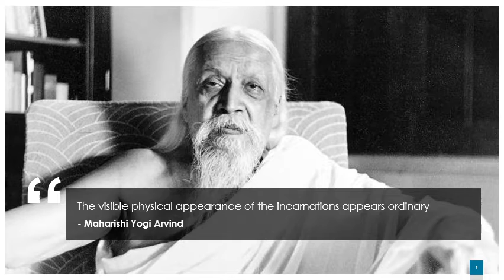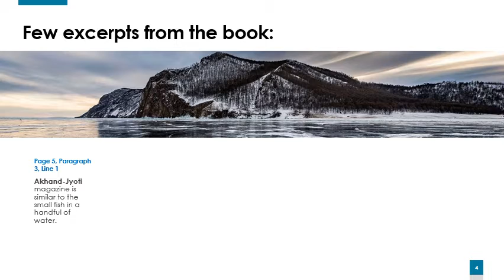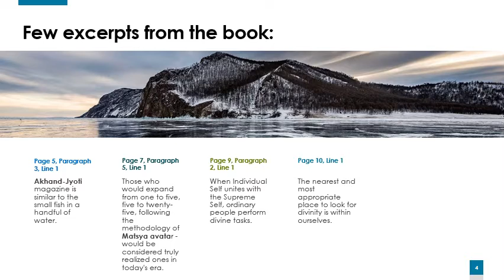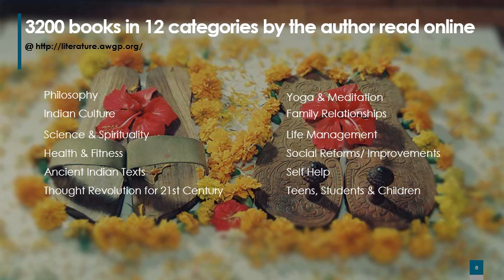Book Preview: नवयुग का मत्स्यावतार [Literal Translation: The Fish Incarnation* of New Era]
Book Name: नवयुग का मत्स्यावतार

"दैनिक 40mins बुक रीडिंग सत्र
समय- 09:30 AM (IST)
प्रारंभ तिथि  16 May 2021
अंतिम तिथि  30 May 2021
(Please note: As of now the book is in Hindi and the English version is not available. If you are interested, please let us know and we will work and provide a solution. Please reply YES on the comment box!)

Written by Pt. Shriram Sharma Acharya (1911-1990) who was an Indian freedom fighter, social reformer, Gayatri sadhak and a seeker of science behind spirituality. He had authored more than 3200 books.